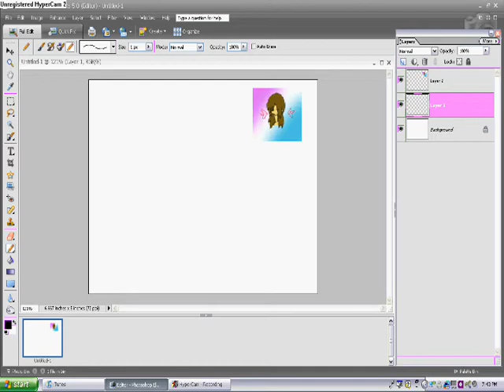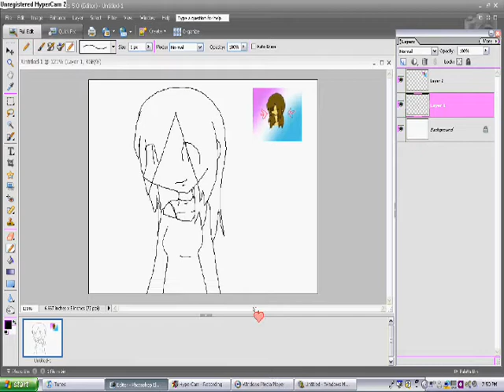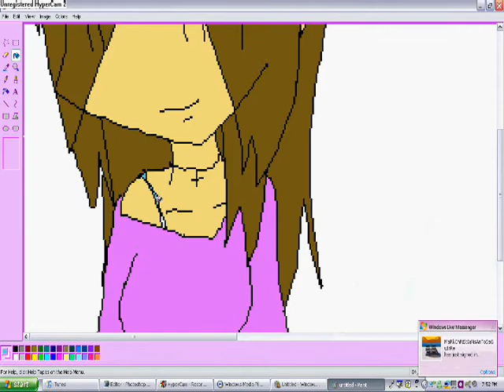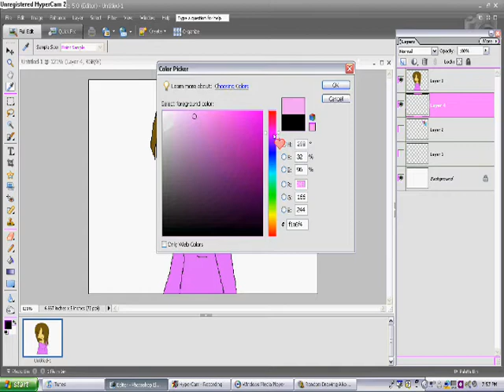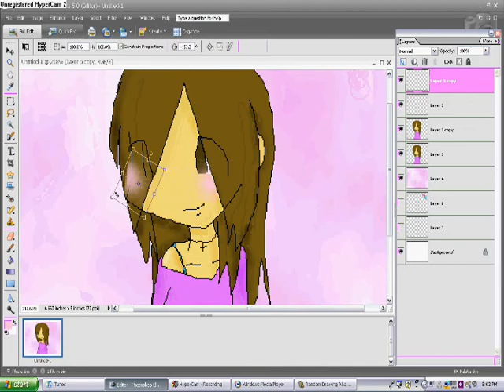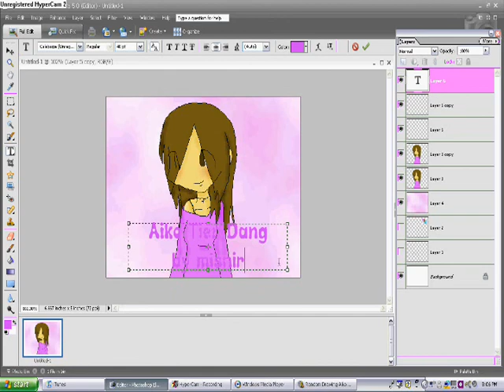Random Stuff: How I Draw Aiko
Umm this was a video request for winxclubwonderful.
Oh, if you have any questions for this video,
please ask. :D
And sorry about the ending..
I'm not sure why the final picture didn't show up at the end..

(Random Videos Need Random Thoughts:
Hehe...I have three victims on this video who logged on msn, and they have no clue that they were recorded in this video..lols.)